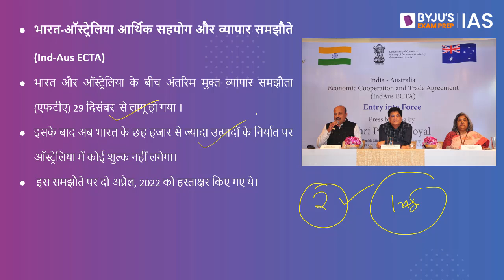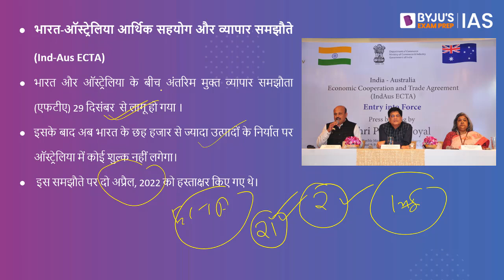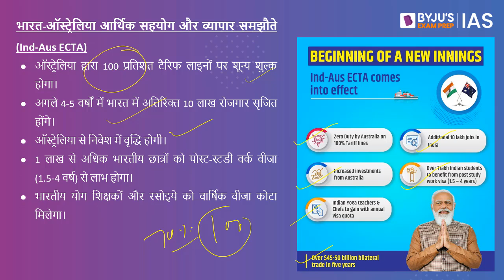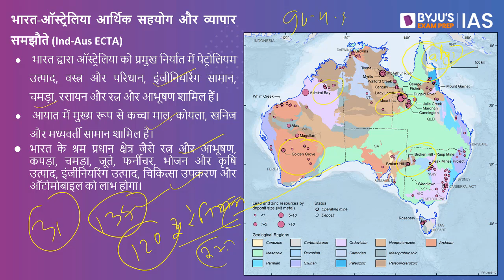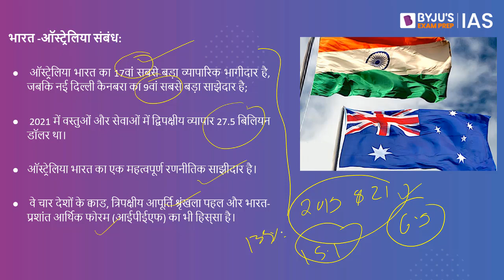India - Australia ECTA Comes Into Effect | UPSC IAS 2023 | International Relations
भारत-ऑस्ट्रेलिया आर्थिक सहयोग और व्यापार समझौता (IndAusECTA) 29 दिसंबर, 2022 से प्रभावी हो गया है। Ind-Aus ECTA दोनों देशों के बीच व्यापार को प्रोत्साहित करने और सुधारने के लिए एक संस्थागत तंत्र प्रदान करता है। इसमें भारत और ऑस्ट्रेलिया द्वारा संचालित लगभग सभी टैरिफ लाइनें शामिल हैं। बिग न्यूज की इस कड़ी में, हम चर्चा करेंगे कि भारत-ऑस्ट्रेलिया ईसीटीए क्या है और इसका क्या महत्व है।

BYJU'S राष्ट्रीय छात्रवृत्ति परीक्षा - IAS. अभी Register करें!!!
BYJU'S National Scholarship Test for IAS. Register NOW!!!
*Registrations close on 1st Jan 2023, 6 AM.

Happy Learning!